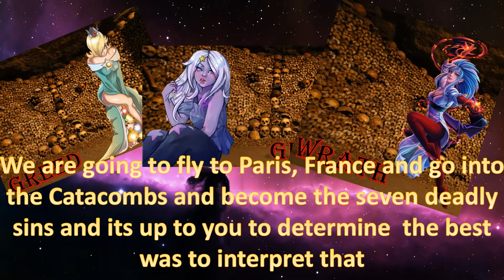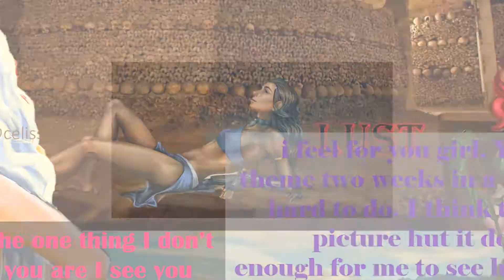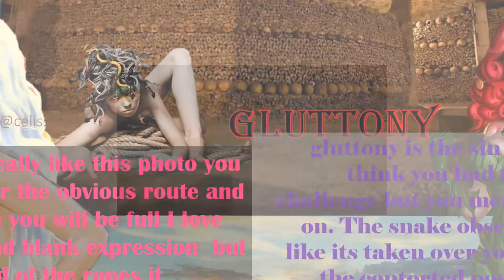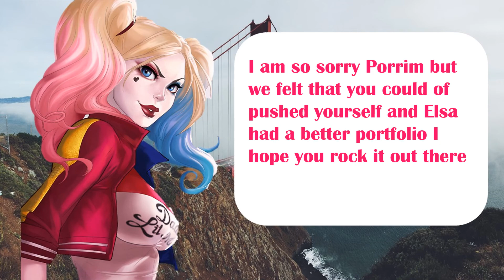SNTM Cycle 5 Episode 9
I hope you like this episode!!
Please do not get made about elimination its getting closer and i'm starting to look at portfolios more and don't expect to be doing just okay and not being bottom

Photoshoot #10
So we are going back to Cycle 3 where they went to London and Got to sell the Queens Crown
-That means selling that crown in a unique but fashionable way
Things I'm looking for:
-So it can be HF or comrical whichever goes best for you
*It must be a beauty shot
*I prefere to not have black and white shots
*No partner
*If you have any questions please ask
*Due Date-8-4-17
*Please turn in early but also if pass the Due date or can't please tell me or turn it in early
*Copyright I do not own anything it all goes to the respected owners and I edited the photos on photomonkey please do not block this video I'm doing this for entertainment only and for fun :)